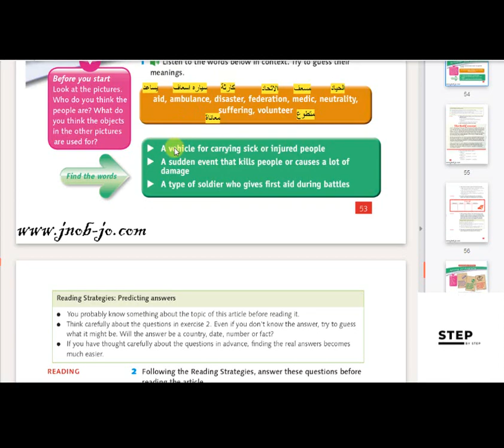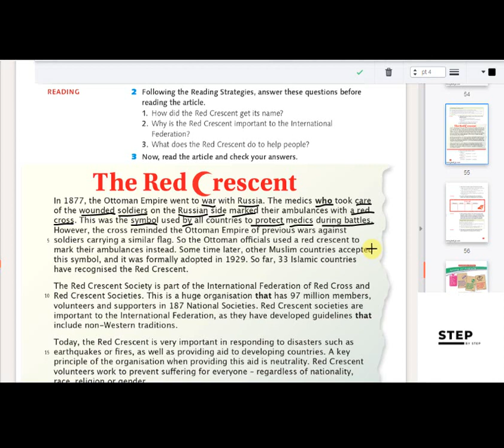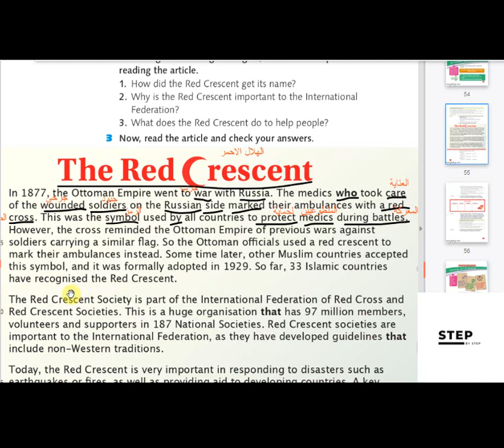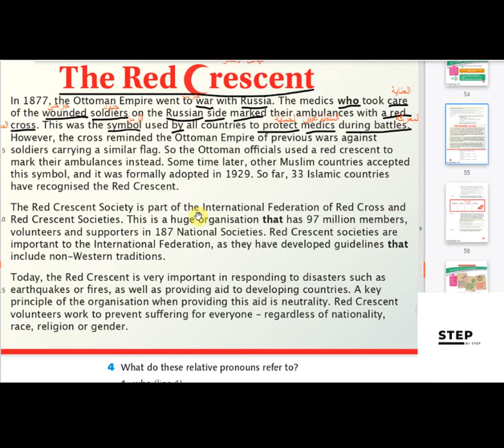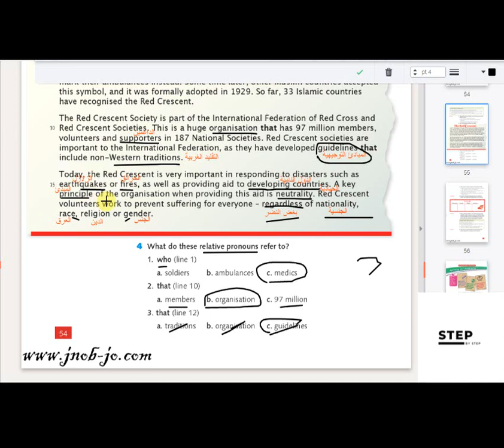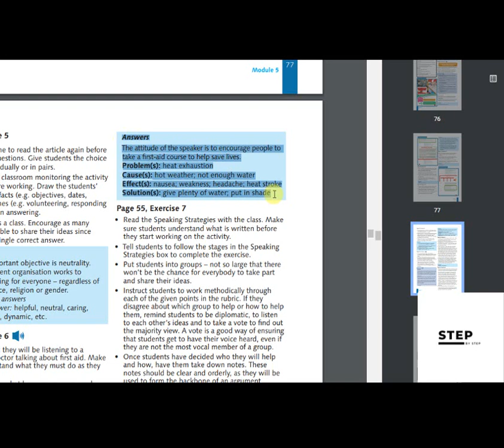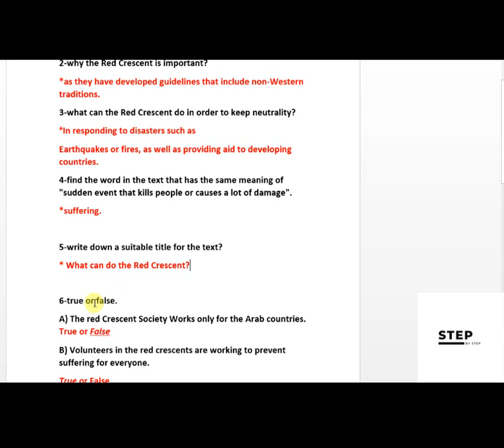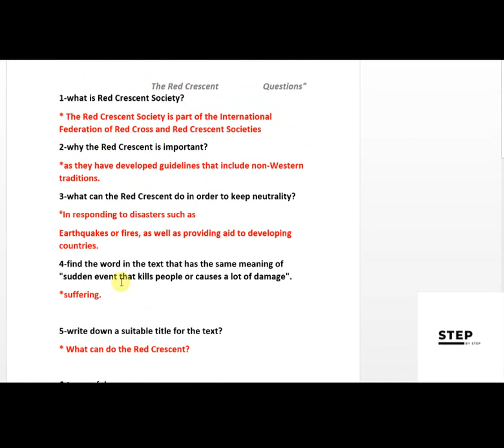شرح وترجمة فقرة الهلال الأحمر The Red crescent + وحل أسئلة الكتاب + أسئلة إضافية على الفقرة.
لدعم القناة مادياً على محفظة أورانج (Orange money) على رقم المحفظة (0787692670).
واذا احتجتوا أي سؤال , لا تتردد في طرحه في التعليقات او على حساباتي الشخصية , والملفات موجودة بقناة التليقرام .